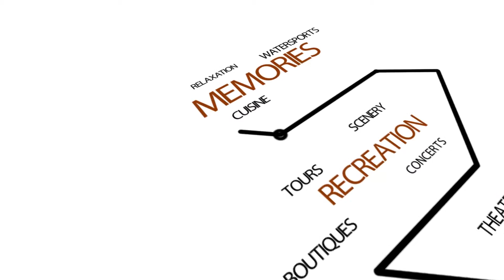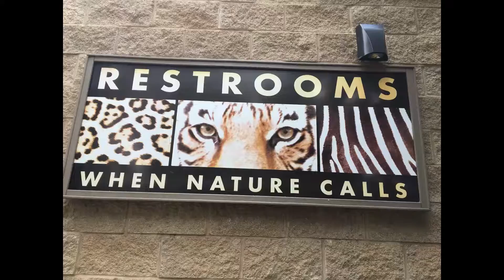See Texas' Houston Zoo - One of top 10 zoos in the US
This is a great way to spend the day! We know you will agree.  Make our day!  Are we asking TOO much?
ABOUT:

This small but pleasant zoo is home to 4,500 animals, housed in carefully designed ecosystems along shaded trails. It consistently rates in the top 10 best zoos in the United States.  Be sure to visit the boardwalks and treehouses of the Wortham World of Primates. If you need a break from the heat, take a spin on the climate-controlled Wildlife Carousel near the Children's Zoo. That’s just a small part of the adventure and beauty you’ll find here!
ABOUT MYTRIP-MYWAY YOUTUBE CHANNEL:

We are Bob and Betty (married over 40 years) and we love to travel on a budget (48+ countries, 46 states, and 236 National Parks – but who’s counting).  We have learned that life is a great adventure and most travel experiences hold answers to questions we had not thought to ask.  We make adventurous, educational, and off-the-beaten-track videos to inspire our viewers to get out and explore the world. Follow our journey and you too may get answers to questions about the world you have not yet learned to ask.
This visit was produced during our latest travel project:  a four-year RV travel adventure aimed at visiting ALL 410 United States National Park Service units and all 50 states.
YOU CAN ALSO FIND US HERE – WE ENJOY KEEPING IN TOUCH AND WE RECIPROCATE: